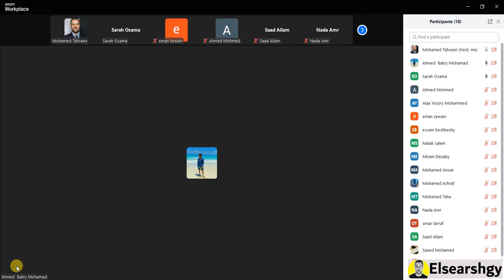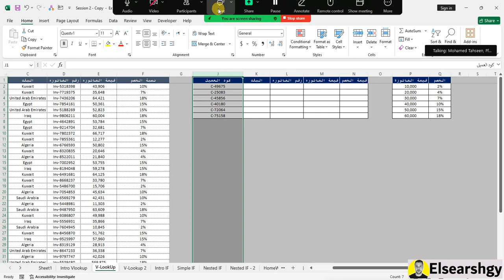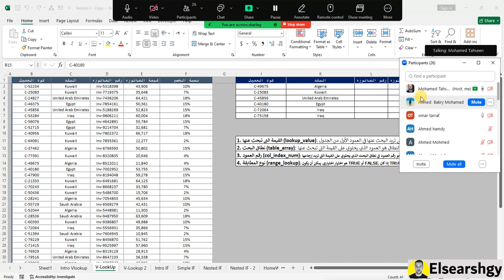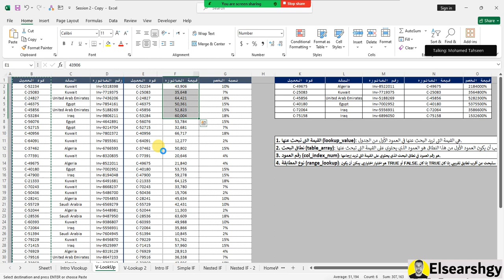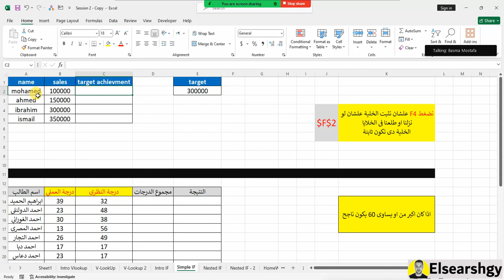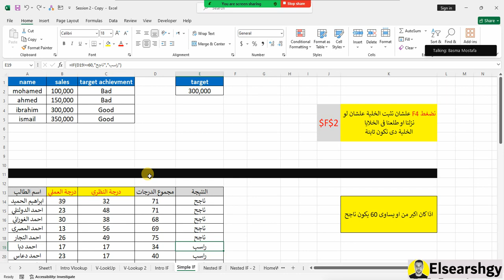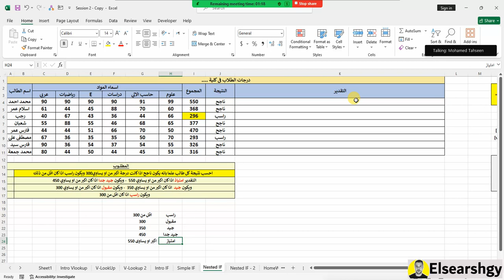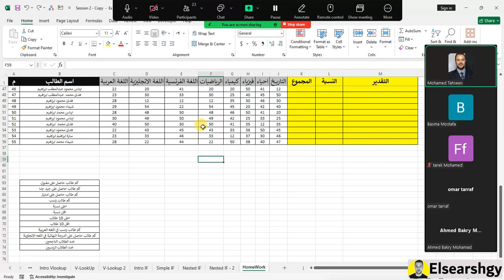Session 2 In Excel - المحاضرة الثانية فى الاكسل